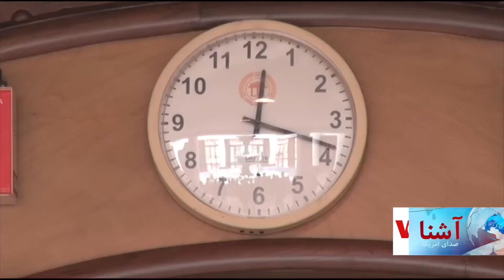Afghan parliamentarian clash - VOA Ashna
تنش ها درباره چگونگی گزینش رییس ولسی جرگه افغانستان همچنان ادامه دارد. با آنکه میر رحمان رحمانی، دیروز برنده انتخابات اعلام شد و کارش را به عنوان رییس این جرگه آغاز کرد، اما امروز، برخی از نماینده گان مانع رهبری ولسی جرگه از سوی آقای رحمانی شدند و این کار باعث درگیری های فیزیکی نیز در میان اعضای پارلمان شد